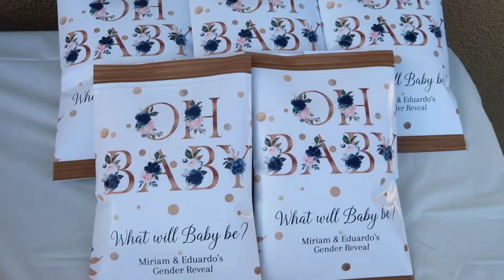MIRIAM AND EDDIE'S GENDER REVEAL *VLOG* | THE CH FAMILY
Congratulations to our friends! Thank you so much for letting us be apart of this moment! Baby boy is so loved already and we can’t wait to meet him very soon! 💙